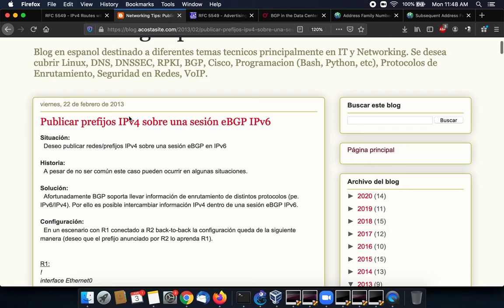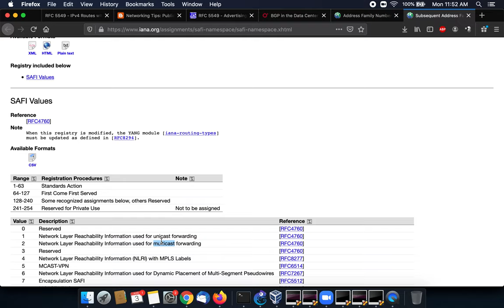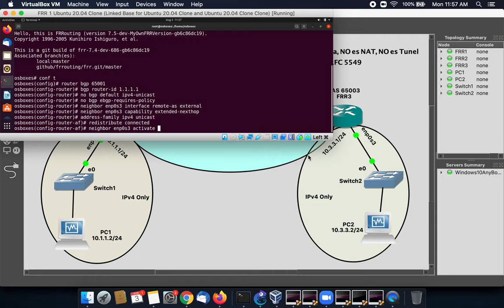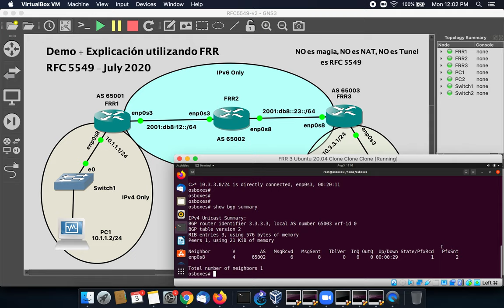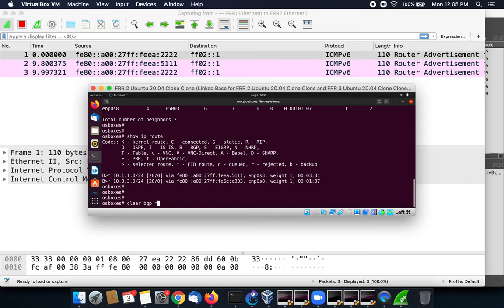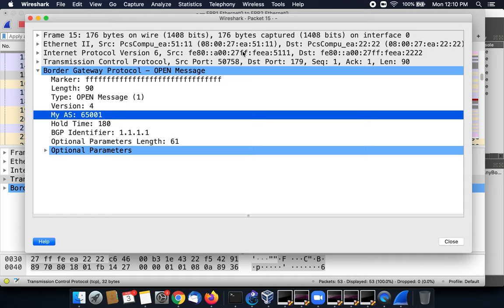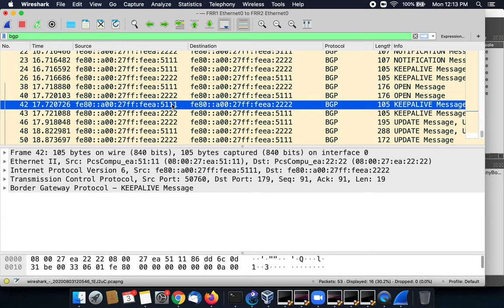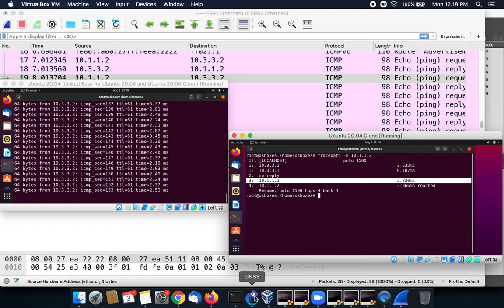RFC 5549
En el video se realiza una demostración del funcionamiento del RFC 5549 utilizando FRR. En el mismo se configuran 3 enrutadores con eBGP y se aprecia como las sesiones BGP se auto-realizan. Adicionalmente se realiza captura con Wireshark donde se observan los mensajes OPEN, NOTIFICATIO y UPDATE de BGP así como los mensajes Router Advertisement (RA) de IPv6